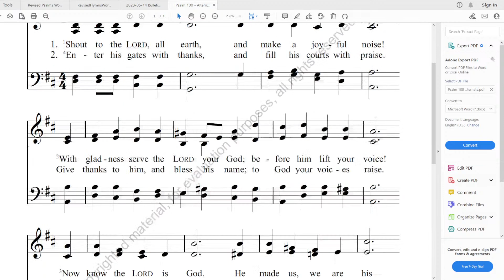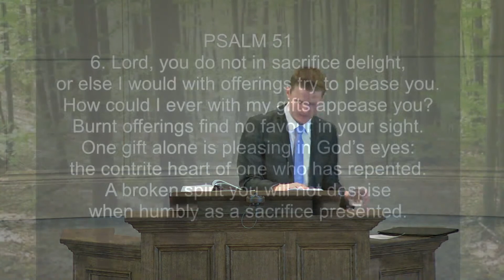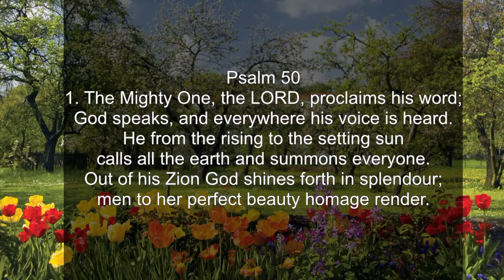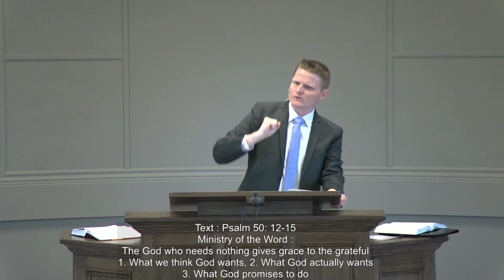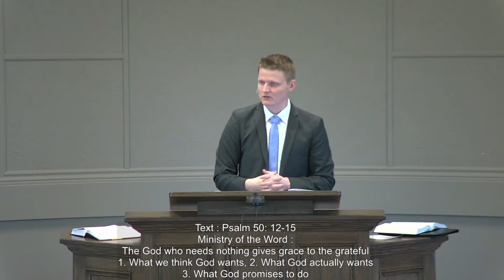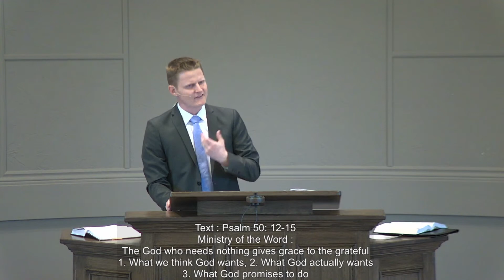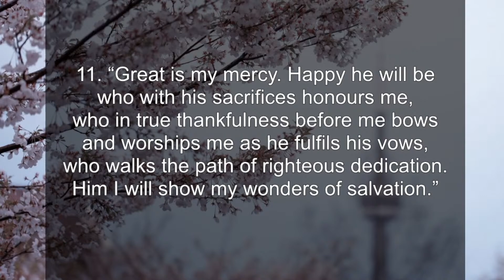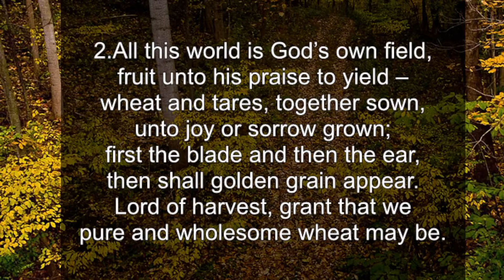May 14, 2023 AM Service Rev. C. Swaving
Ministry of the Word :
The God who needs nothing gives grace to the grateful
1. What we think God wants
2. What God actually wants
3. What God promises to do